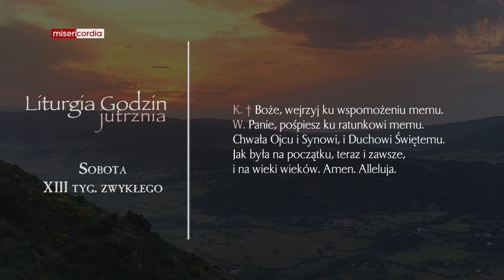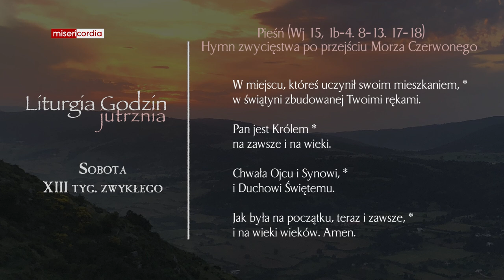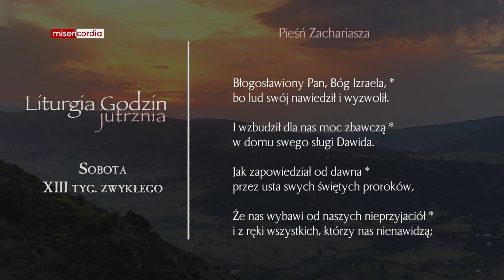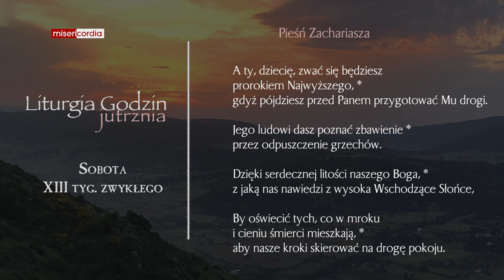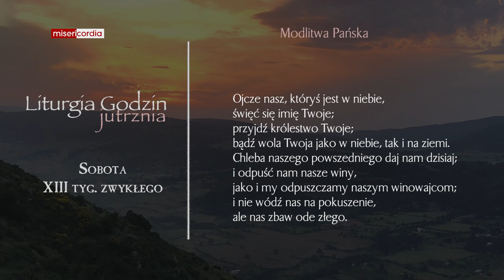Liturgia Godzin | Jutrznia | Sobota, XIII tyg. zwykłego